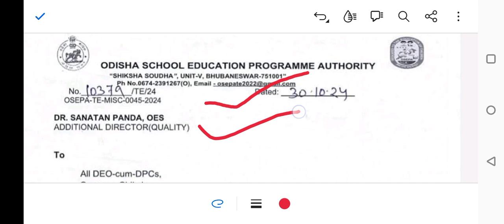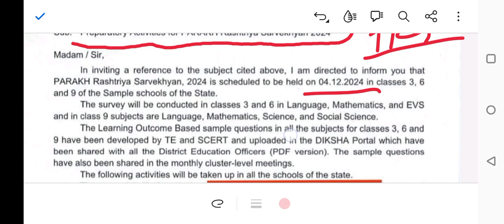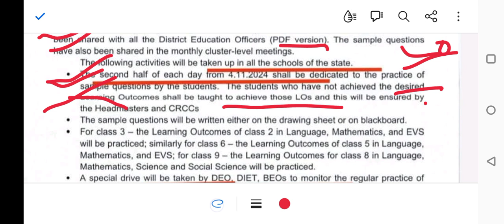Preparatory activities for Parakh Rastriya Sarvekshan( PRS-2024)//NAS//Classes/total sample schools